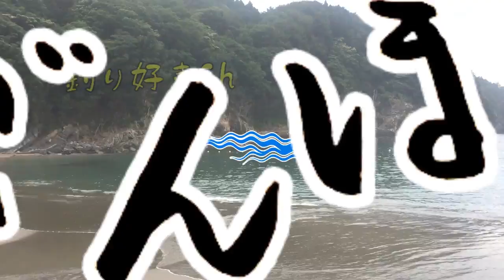手作りお魚キラーリベンジしてみたが・・・ 【すず外伝】